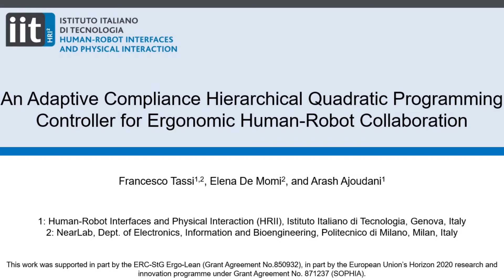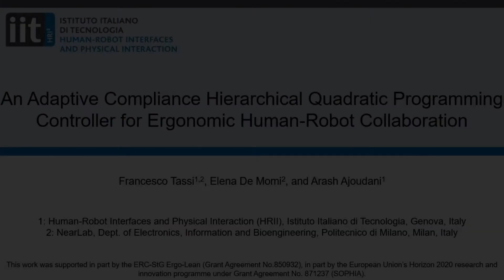An Adaptive Compliance Hierarchical Quadratic Programming Controller for Ergonomic HRC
This work proposes a novel Augmented Hierarchical Quadratic Programming (AHQP) framework for multi-tasking control in Human-Robot Collaboration (HRC) which integrates human-related parameters to optimize ergonomics. The aim is to combine parameters that are typical of both industrial applications (e.g. cycle times, productivity) and human comfort (e.g. ergonomics, preference), to identify an optimal trade-off. We then demonstrate that the integration of the proposed AHQP in HRC permits the addition of human ergonomics and preference. In addition, we build an adaptive compliance framework that integrates both aspects of human preferences and intentions, which are finally tested in several collaborative experiments using the MOCA robot.

This work was supported in part by the ERC-StG Ergo-Lean (Grant Agreement No. 850932), in part by the European Union’s Horizon 2020 research and innovation programme under Grant Agreement No. 871237 (SOPHIA).